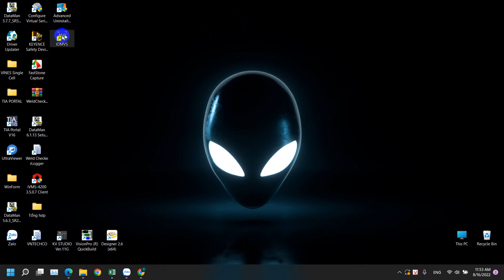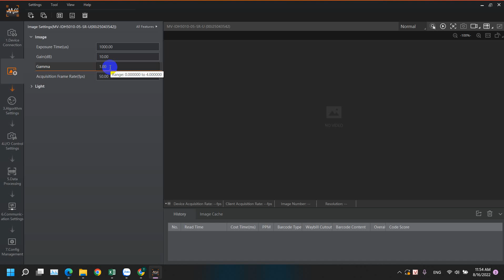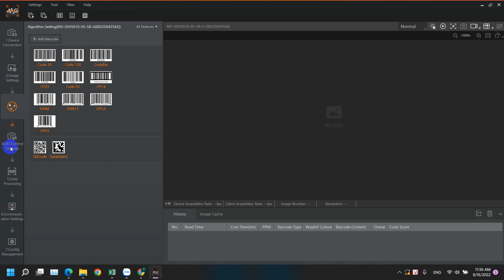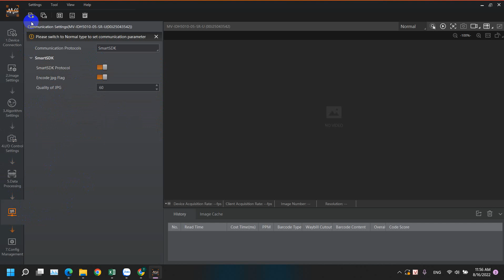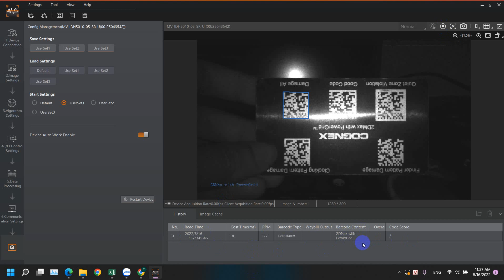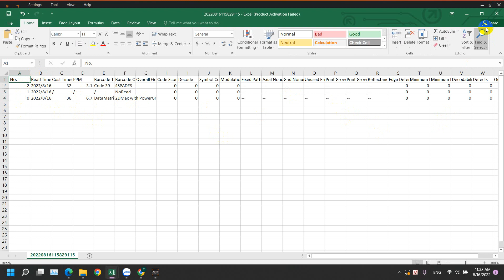Hướng dẫn sử dụng phần mềm IDMVS, đọc barcode Camera HIK